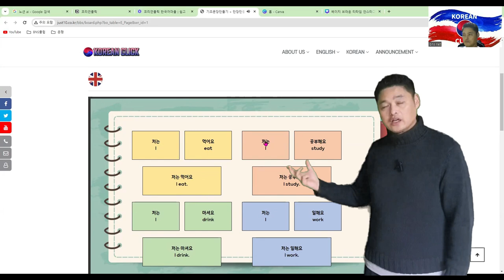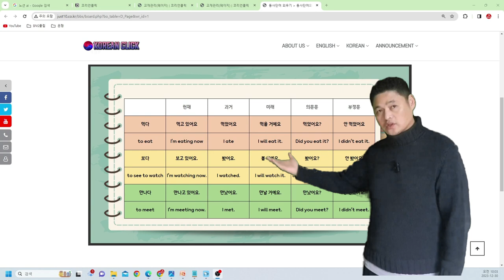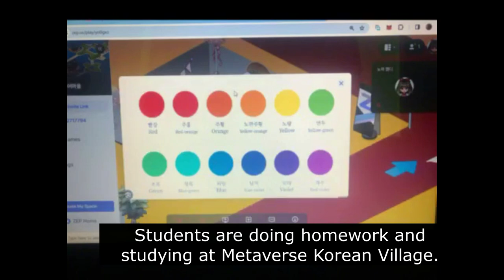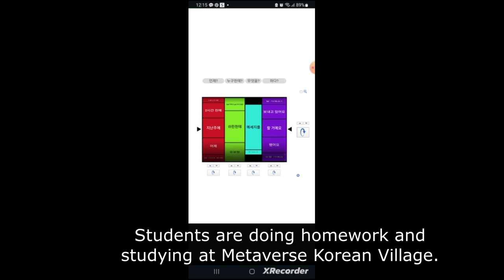We are recruiting applicants for the 2024 Metaverse Korea Village Korean language class.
Applications accepted by January 3rd
It is scheduled to start on Tuesday, January 9th.
The entrance ceremony is scheduled to be held on January 5th at 11pm Korean time.
All students who applied are encouraged to attend.
You can participate by clicking the link below 20 minutes in advance.
Those who have applied are requested to participate in the entrance ceremony.

Entrance ceremony: Friday, January 5, 2024, 11 p.m. Korean time - 1 hour - 1 hour 30 minutes

주제: 2024 Metaverse Korean Class Entrance Ceremony
시간: 2024년 1월 5일  11:00 오후 서울

회의 ID: 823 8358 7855
암호: 467698